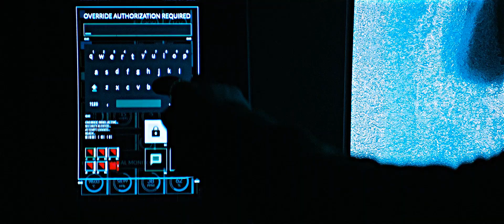ALEXEMELYA & NVSV - Bando (Venom)